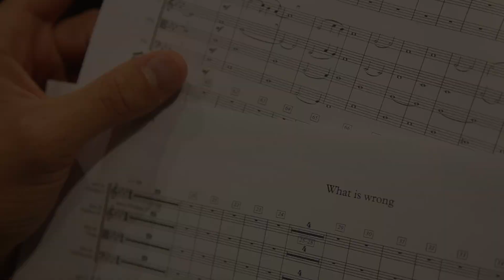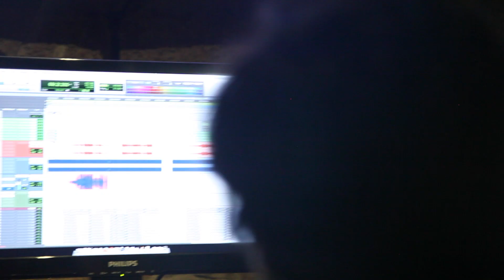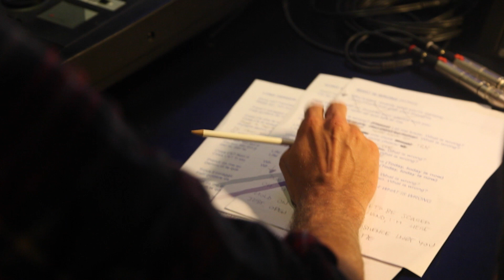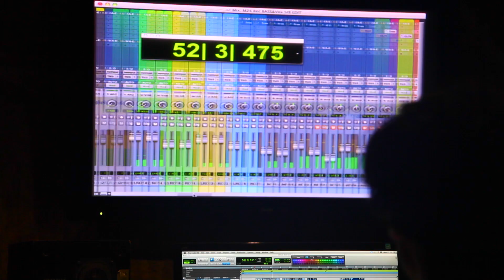Malika Ayane e STAG - Making of "What Is Wrong" (Cosa C'è) dalla Colonna Sonora di "Fratelli Unici"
Acquista "Cosa C'è" su iTunes!
Malika Ayane e STAG - Making of "What Is Wrong" (Cosa C'è)

In studio con Paolo Buonvino per la registrazione del brano "Cosa C'e" scritto insieme a Malika Ayane per la colonna sonora del film "Fratelli Unici"

Backstage video a cura di Stefania Casellato